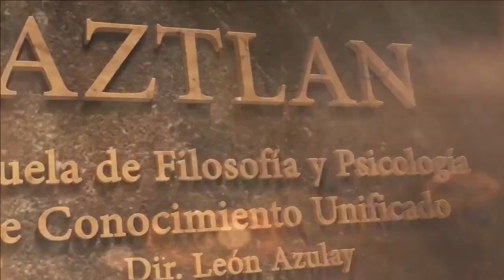¿Qué Tipo Psicológico soy según Carl G. Jung?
Jung descubrió que todos los humanos podíamos ubicarnos en alguno de los 4 Tipos psicológicos básicos que describiremos hoy.

- Fecha de Inicio: Jueves 28 de Abril a las 12:30 hs. (Hora Arg.)

- Modalidad Online -
- Las clases se transmiten en vivo y luego les quedan disponibles por 72 hs.
- Más información e Inscripciones por WhatsApp al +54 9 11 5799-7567 o en el siguiente

Las clase incluyen:
- Participación en vivo para que respondamos todas tus dudas en el momento!
- Las grabaciones quedan activas los 3 días siguientes para que las puedas ver las veces que necesites.

* En el siguiente link puede ver el programa completo que se desarrollará en varios módulos

🎬 CINE CLUB AZTLAN ONLINE 🎬
🔹Ciclo  de Cine y Psicología🔹